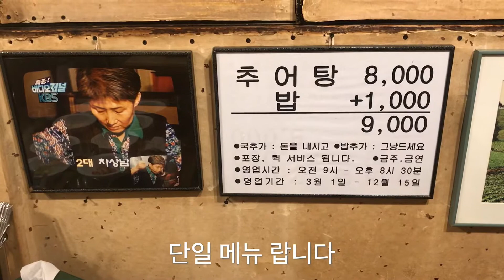[대구맛집][동성로맛집] 상주식당(동성로)-추어탕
깔끔한 맛의 추어탕을 먹고 왔어요

대구 중구 국채보상로 598-1
지번 동성로2가 54-1
매일 09:00 - 21:0012월~2월, 명절휴무